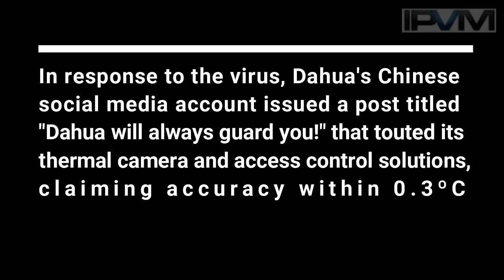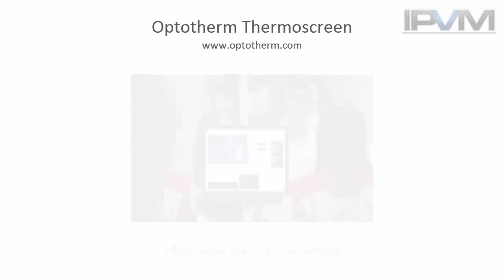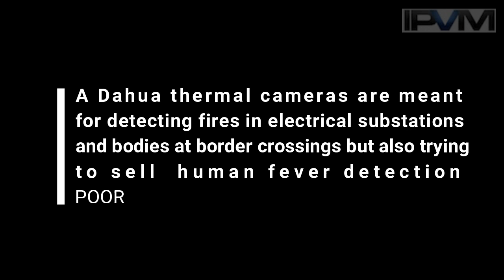IPVM Detecting Coronavirus Fevers With Thermal Cameras Test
Thermal cameras have emerged as a widely used tool for authorities to help detect fevers in the response to Wuhan coronavirus...
Latest test from IPVM

for full version of this report pls visit us.